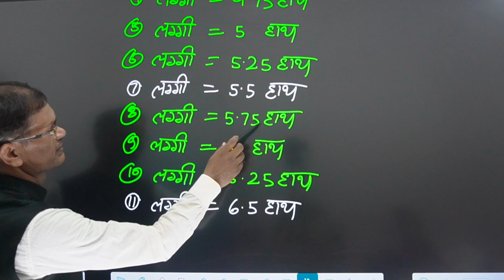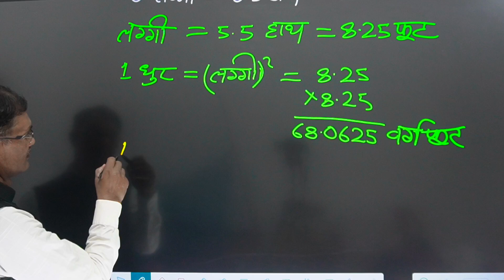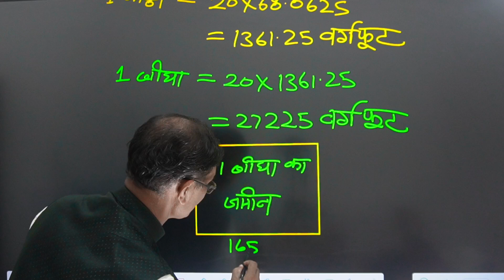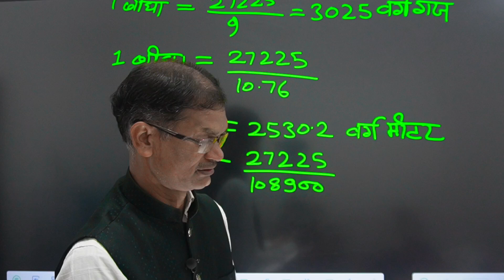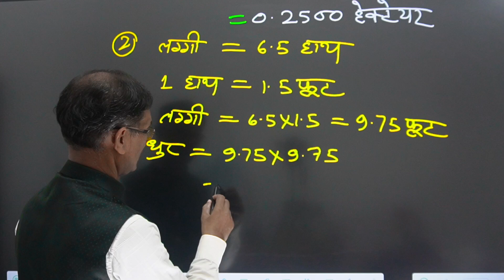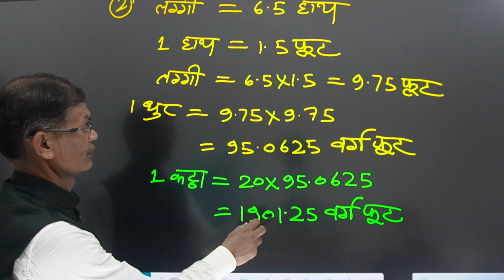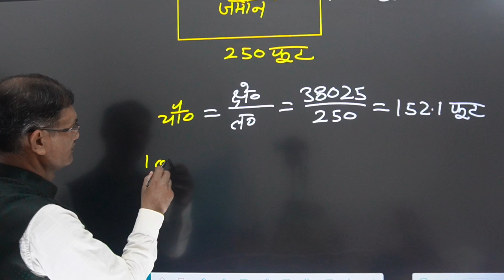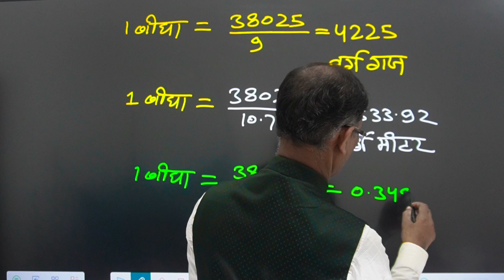bigha ka full details || एक बीघा का सम्पूर्ण जानकारी